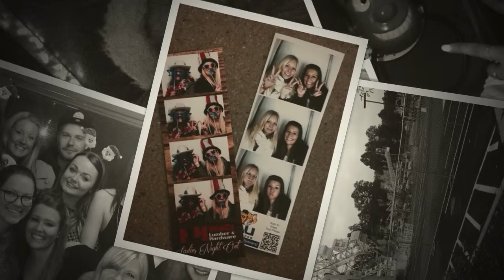Semester Abroad - NAU